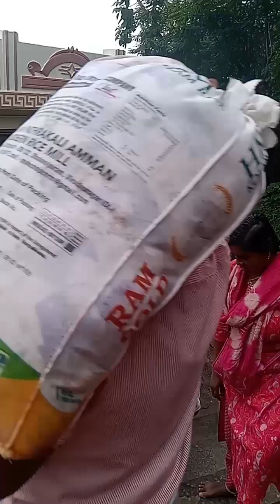பழனி மலை முருகன் தண்டாயுதபாணிக்கு விபூதியில் அபிஷேகம் செய்ய காவடி எடுத்து வரும் கேரள பக்தர்கள்